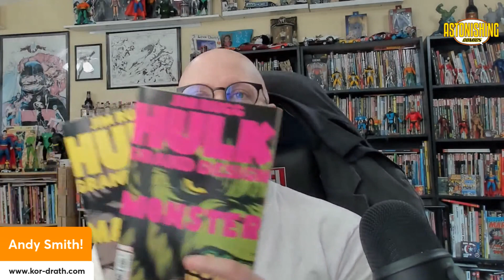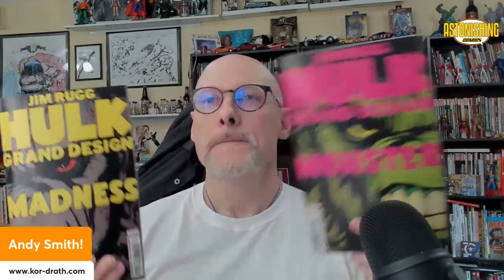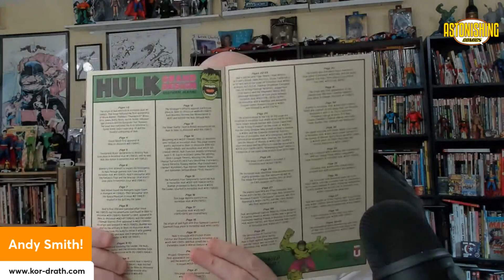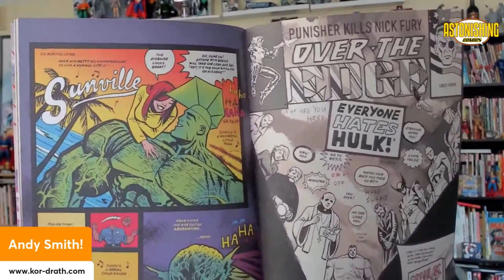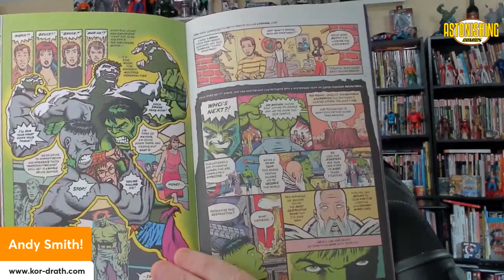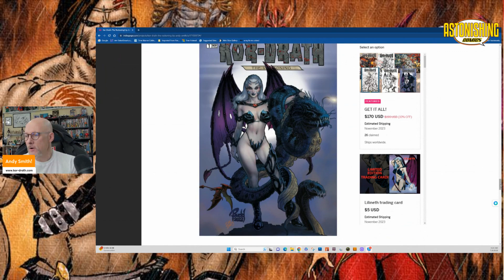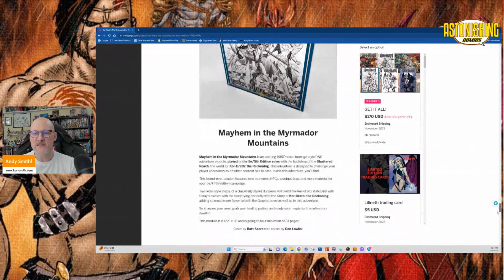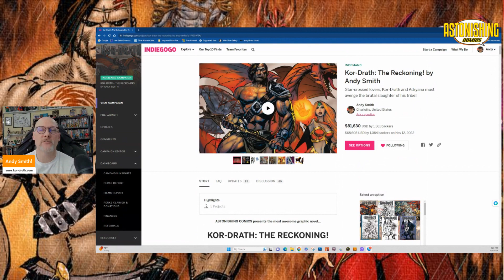Hulk Grand Design... Marvel sold you CliffsNotes!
I couldn't see paying 6 bucks each for these when they came out but I got them for 1 dollar each...I still paid too much!